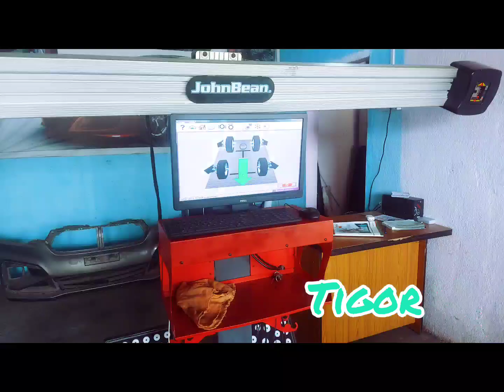Tata Tigor wheel Alignment Bokaro chandarpura jharkhand